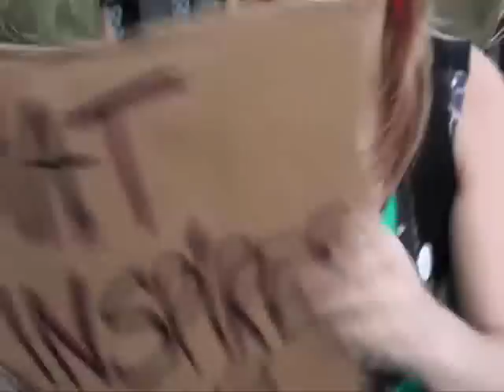What inspires you? Little War Twins, Two Hotheads, Mike Cann, The King of Pot & more!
Two Hotheads, Where Activism Happens, Middle East, Cambridge, MA.
Featuring Little War Twins, Mike Cann, Dex Ter, and the King of Pot.
With Heather Mack, DJ Slim, Niki Smokes, Tommy Dawson, Vapor Brothers, Carmelita, Red Blazah, Rich Fu, ReLeaf Magazine, 1 Fox, Sarah Sparks, MassBytes.com, Garret Kirkland, Streight Angular, Governor Deval Patrick, and more.
Filmed by Garret Kirkland and Mike Cann, 7/27/2012
Thank you to the bands for performing at our event, Hookerclops, Little War Twins, Solo Sexx and Straight Angular and all our awesome sponsors!